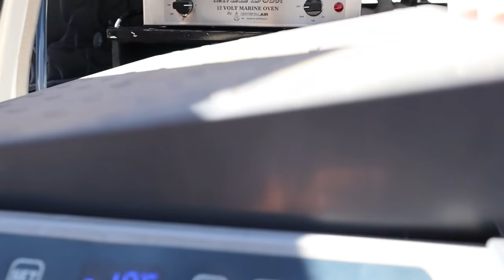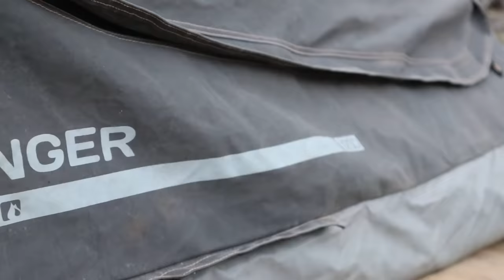Toyota Landcruiser 76 Series Camping Setup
A Toyota Landcruiser 76 Camping Setup that will Rival many 79 series camping setups! Pete from @WACampingAdventures walks us through his simple yet well put together camping setup including his modified drifta drawer setup, travel buddy oven, dual battery system under the bonnet of the Landcruiser. He also shows us how to cook THE BEST smash burgers!

0:00 Introducing Pete!
3:06 Cooking Setup & Smash Burgers!
8:49 Your Memorable Trips
12:39 Rear Drawer Setup
16:41 Fridge Choice
17:51 Oven, Water & Other Features
22:29 Batteries & Charging
25:33 Swag/Tent Choice
29:59 Awning & Shelter
31:51 Your Camp Luxury
34:13 Shower & Hygiene Setup
36:03 Final Words & Goodbye!